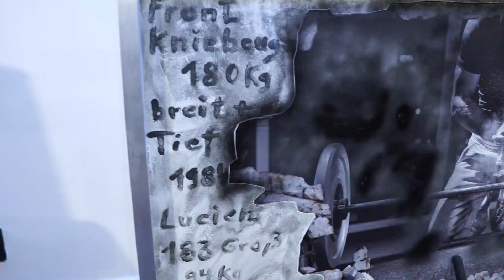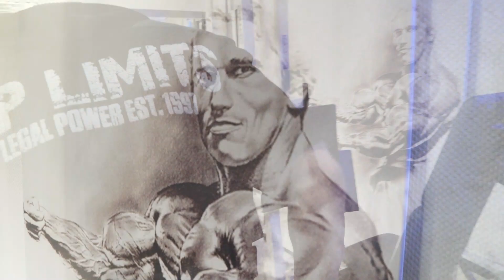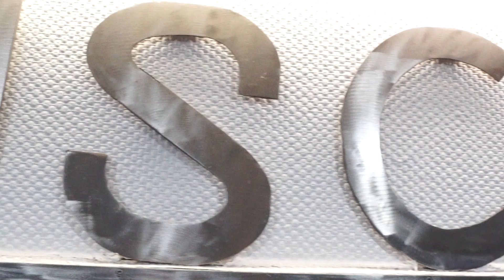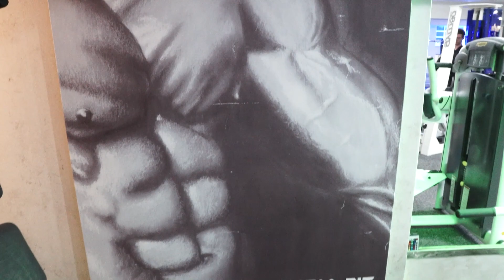Trotz Schnee & BLIZZARD! Never skip legday!!! + GEWINNSPIEL!!!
Harte Zeiten brauchen harte Kerle... Februar 2021 als wäre der Lockdown nicht schon genug, bricht auch noch der stärkste Schneefall seit 70 Jahren über das Land ein. Fast 400km Autofahrt im Schneesturm lagen vor mir und es war trotzdem KEIN GRUND DEN LEGDAY ZU SKIPPEN!

Gewinnspielbedingungen:
Zu gewinnen: 3 x jeweils 1 Legal Power Tanktop (rot) in der große deiner Wahl
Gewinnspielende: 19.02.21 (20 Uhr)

►Gym Daten:
Fitness Center Form-Fit
Cuxhavener Straße 293
21149 Hamburg

▬ Kontakt Daten ▬▬▬▬▬▬▬▬▬▬▬▬▬▬▬▬

▬ Kamera & Postproduktion: ▬▬▬▬▬▬▬▬▬▬▬

▬ SUPPORTEN & SPAREN ▬▬▬▬▬▬▬▬▬▬▬▬

★Code: HECKULES10

▬ Weitere empfehlenswerte Videos ▬▬▬▬▬▬▬▬

►Kapitel:
00:00 Intro
01:11 Warm-Up
02:26 Beinbeuger aufrecht
04:01 Vertikale Beinpresse
06:46 Hackenschmiedt Mschine
09:53 Beinstrecker
12:53 Wadentraining im Sitzen
14:34 Verabschiedung